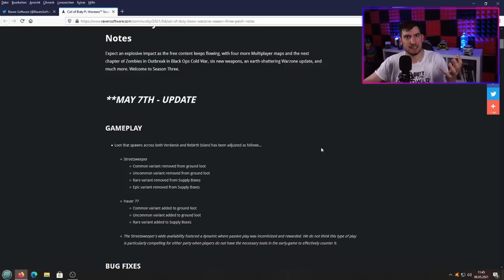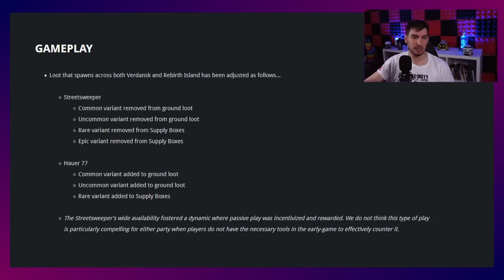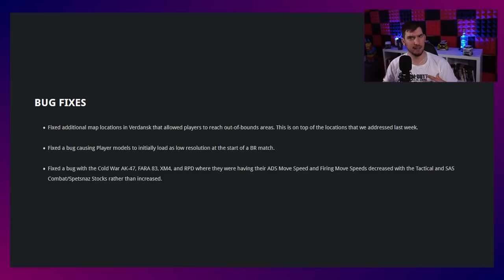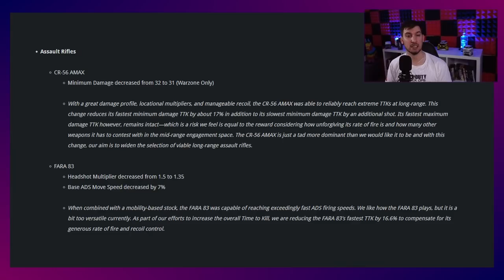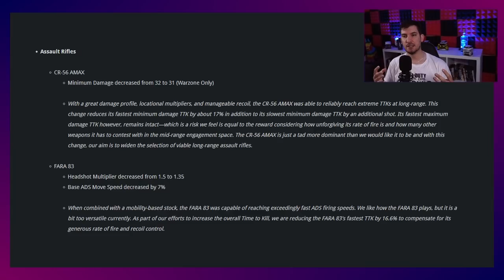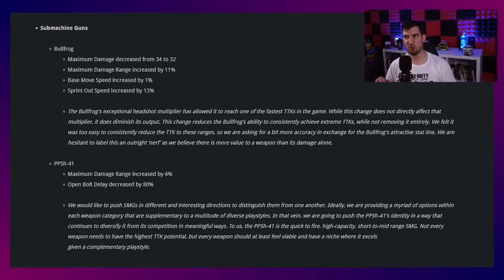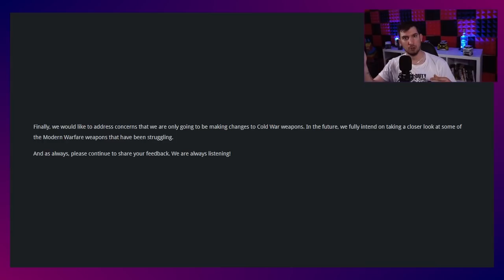Das NEUE Warzone Update ist richtig gut - Hat activision gelernt?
📷 Mein Social-Media:
📽 Meine Kamera:
►Mein Aufnahmegerät:
►Turtle Beach Headset:
►Mein Mikrofon:
►Meine Beleuchtung: